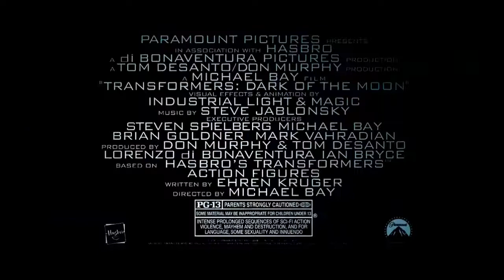Transformers 3 TV SPOT # 30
TF3
FAN MADE